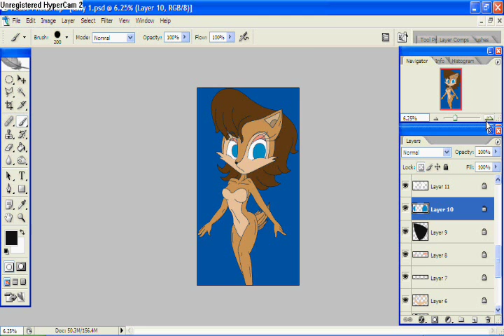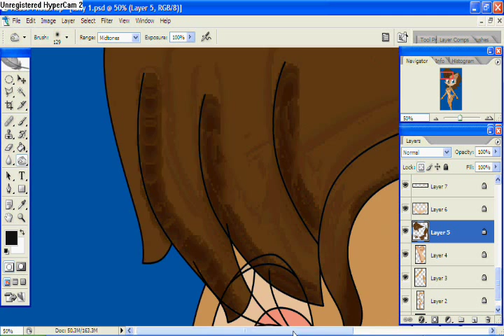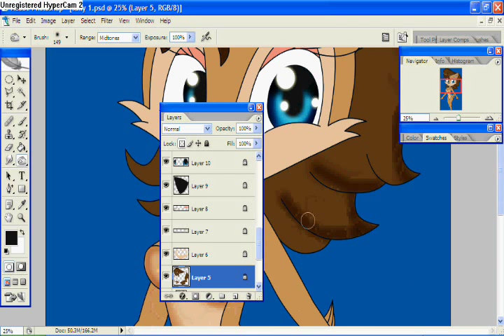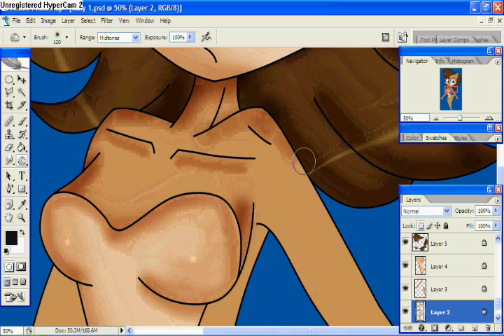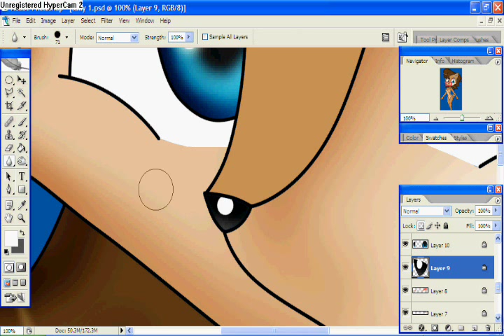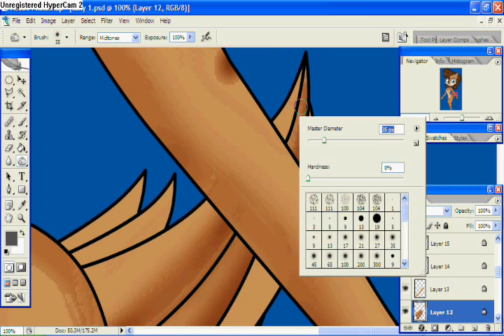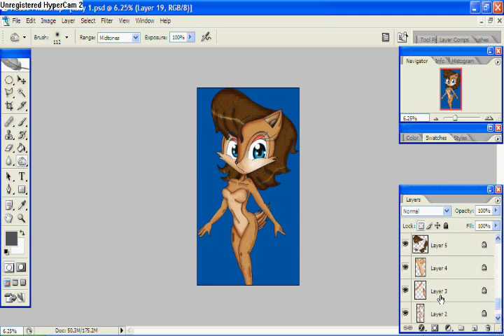me shading princess sally acorn in photoshop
this is my very first shading in photoshop
i'm not very good at shading but enjoy the video
here's a link to my DA gallery: